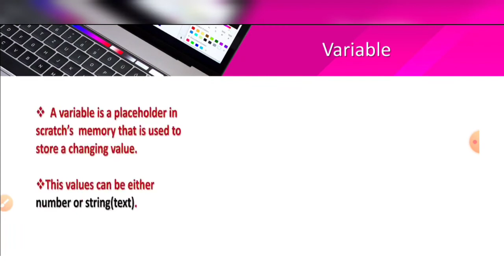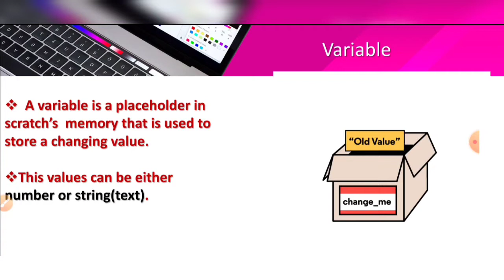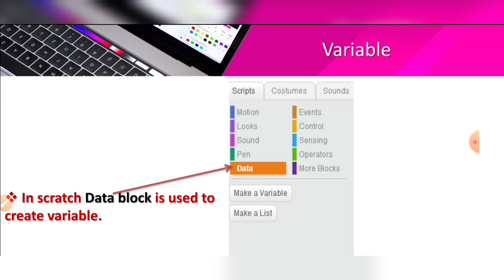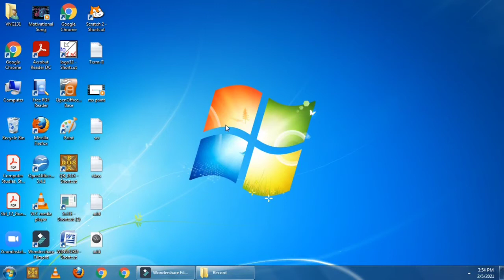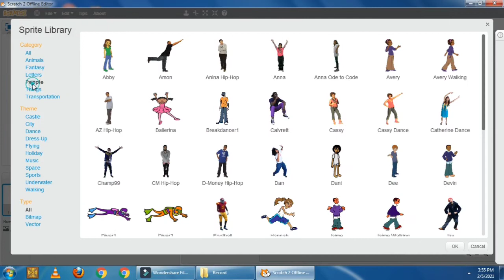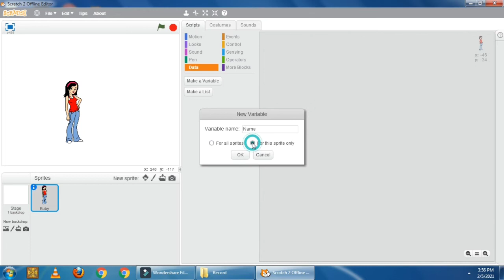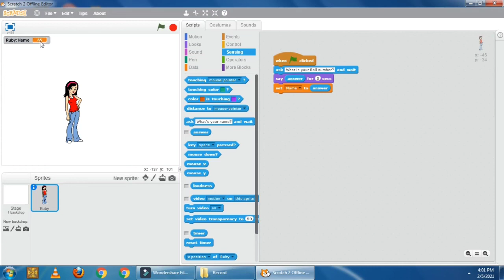Computer for Class 4 | Ch: 8 Programming in Scratch (Part-5) By Rinkal Bagadiya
Here we will learn how to make a variable.